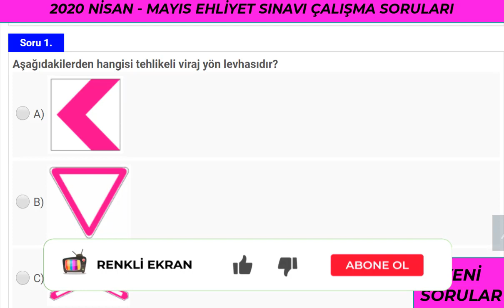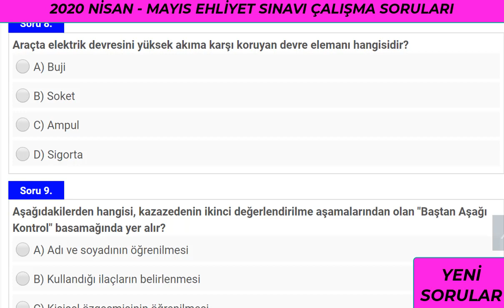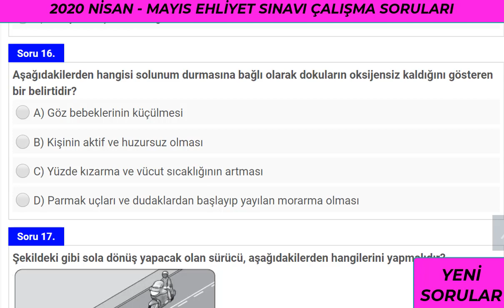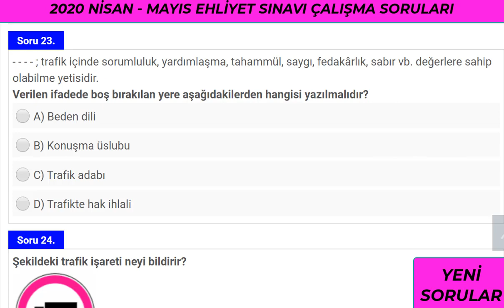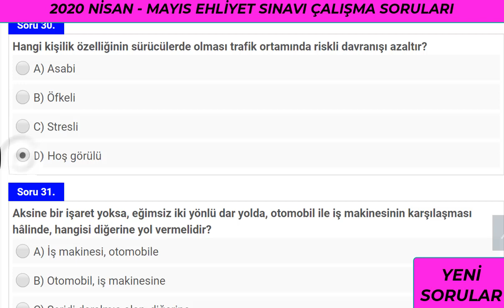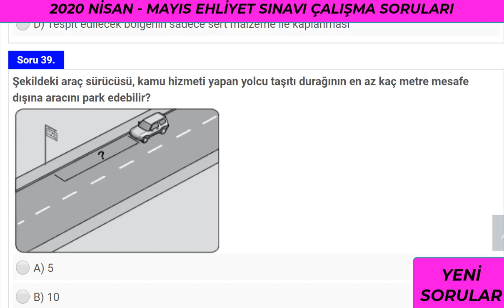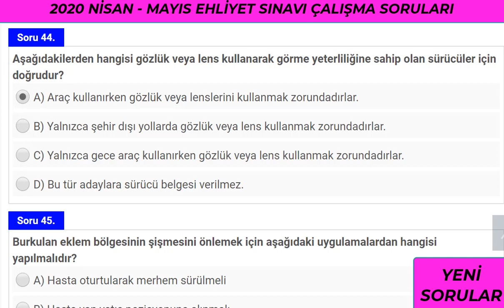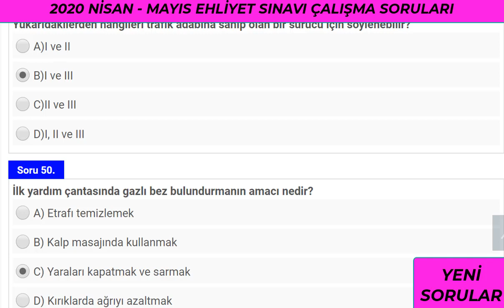2020 - NİSAN - MAYIS - SINAVDA ÇIKMIŞ 50 SORU - EHLİYET SINAV SORULARI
DEĞERLİ RENKLİ EKRAN İZLEYİCİLERİ BU KISA SINAV HEYECANI SERÜVENİNİZDE SİZE OLABİLDİĞİNCE SORU ÇÖZEREK DESTEK OLMAK ÖNCELİKLİ GÖREVİMİZ.BU SÜRE ZARFINDA KANALIMIZA ABONE OLUP YENİ VİDEOLARIMIZDAN HABERDAR OLMANIZI TEMENNİ EDİYOR VE KANALIMIZDA KALICI OLMANIZI SİZDEN BİZZAT RİCA EDİYORUZ.GİRECEĞİNİZ SINAVLARDA ŞİMDİDEN BAŞARILAR DİLERİZ.BİZE EN İYİ DESTEĞİNİZ KANALIMIZA ABONE OLUP VİDEOLARIMIZI BEĞENMENİZ OLACAKTIR. RENKLİ EKRAN AİLESİ OLARAK İYİ SEYİRLER DİLERİZ...

2020 NİSAN - MAYIS SINAVDA ÇIKMIŞ 50 SORU - EHLİYET SINAV SORULARI

1 mayıs  elektronik ehliyet sınav soruları,
2 mayıs  elektronik ehliyet sınav soruları,
3 mayıs  elektronik ehliyet sınav soruları,
4 mayıs  elektronik ehliyet sınav soruları,
5 mayıs  elektronik ehliyet sınav soruları,
6 mayıs  elektronik ehliyet sınav soruları,
7 mayıs  elektronik ehliyet sınav soruları,
8 mayıs  elektronik ehliyet sınav soruları,
9 mayıs  elektronik ehliyet sınav soruları,
10 mayıs  elektronik ehliyet sınav soruları,
11 mayıs  elektronik ehliyet sınav soruları,
12 mayıs  elektronik ehliyet sınav soruları,
13 mayıs  elektronik ehliyet sınav soruları,
14 mayıs  elektronik ehliyet sınav soruları,
15 mayıs  elektronik ehliyet sınav soruları,
16 mayıs  elektronik ehliyet sınav soruları,
17 mayıs  elektronik ehliyet sınav soruları,
18 mayıs  elektronik ehliyet sınav soruları,
19 mayıs  elektronik ehliyet sınav soruları,
20 mayıs  elektronik ehliyet sınav soruları,
21 mayıs  elektronik ehliyet sınav soruları,
22 mayıs  elektronik ehliyet sınav soruları,
23 mayıs  elektronik ehliyet sınav soruları,
24 mayıs  elektronik ehliyet sınav soruları,
25 mayıs  elektronik ehliyet sınav soruları,
26 mayıs  elektronik ehliyet sınav soruları,
27 mayıs  elektronik ehliyet sınav soruları,
28 mayıs  elektronik ehliyet sınav soruları,
29 mayıs  elektronik ehliyet sınav soruları,
30 mayıs  elektronik ehliyet sınav soruları,
31 mayıs  elektronik ehliyet sınav soruları,
2019 ehliyet sınav soruları ve cevapları
renkli ekran
1 nisan  elektronik ehliyet sınav soruları,
2 nisan  elektronik ehliyet sınav soruları,
3 nisan  elektronik ehliyet sınav soruları,
4 nisan  elektronik ehliyet sınav soruları,
5 nisan  elektronik ehliyet sınav soruları,
6 nisan  elektronik ehliyet sınav soruları,
7 nisan  elektronik ehliyet sınav soruları,
8 nisan  elektronik ehliyet sınav soruları,
9 nisan  elektronik ehliyet sınav soruları,
10 nisan  elektronik ehliyet sınav soruları,
11 nisan  elektronik ehliyet sınav soruları,
12 nisan  elektronik ehliyet sınav soruları,
13 nisan  elektronik ehliyet sınav soruları,
14 nisan  elektronik ehliyet sınav soruları,
15 nisan  elektronik ehliyet sınav soruları,
16 nisan  elektronik ehliyet sınav soruları,
17 nisan  elektronik ehliyet sınav soruları,
18 nisan   elektronik ehliyet sınav soruları,
19 nisan  elektronik ehliyet sınav soruları,
20 nisan  elektronik ehliyet sınav soruları,
21 nisan   elektronik ehliyet sınav soruları,
22 nisan   elektronik ehliyet sınav soruları,
23 nisan   elektronik ehliyet sınav soruları,
24 nisan  elektronik ehliyet sınav soruları,
25 nisan  elektronik ehliyet sınav soruları,
26 nisan  elektronik ehliyet sınav soruları,
27 nisan   elektronik ehliyet sınav soruları,
28 nisan  elektronik ehliyet sınav soruları,
29 nisan  elektronik ehliyet sınav soruları,
30 nisan  elektronik ehliyet sınav soruları,
31 nisan  elektronik ehliyet sınav soruları,